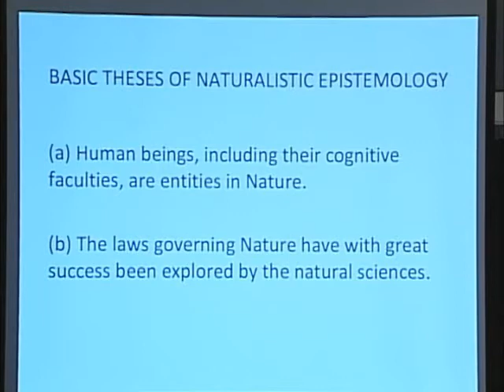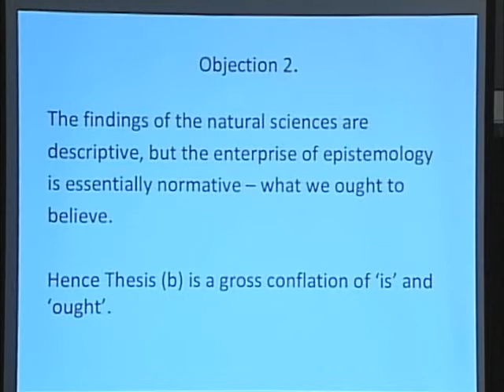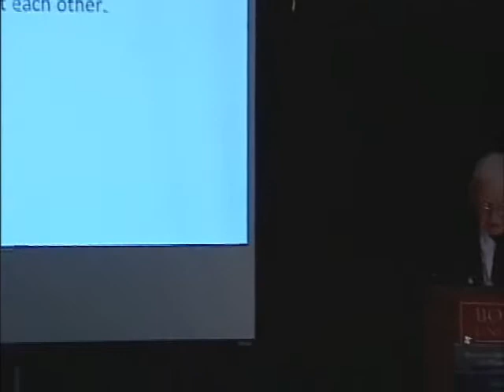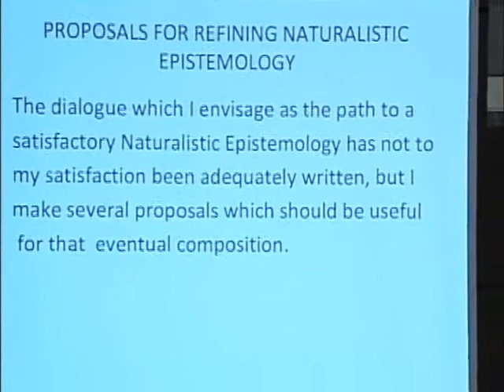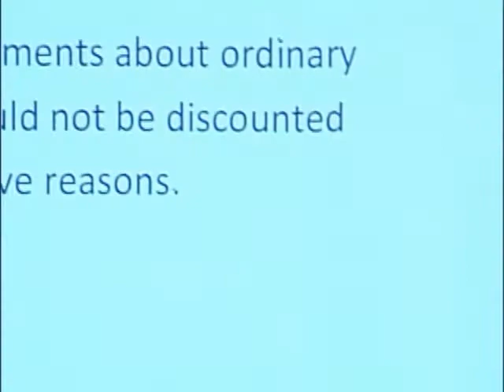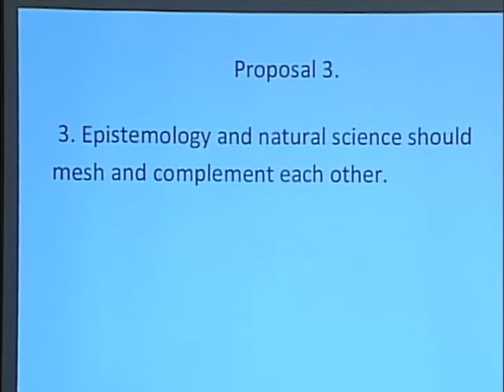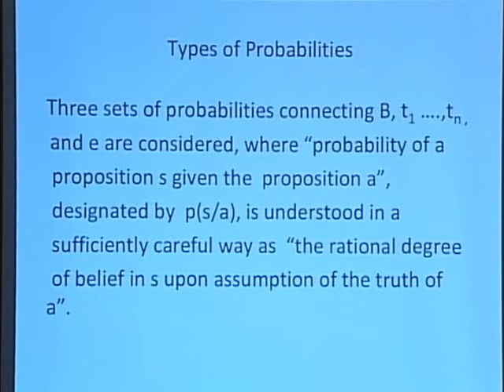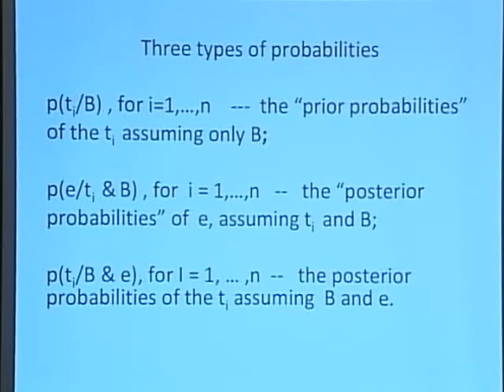Boston Colloquium for Philosophy of Science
50 Years of the Center for Philosophy & History of Science

Reminiscences by Abner Shimony, Professor of Philosophy and Physics Emeritus at Boston University.

The Boston University Center for Philosophy & History of Science was founded in 1960 as an interdepartmental, inter-university forum on the nature of science.

Hosted by the Center for Philosophy and History of Science on October 22, 2010.